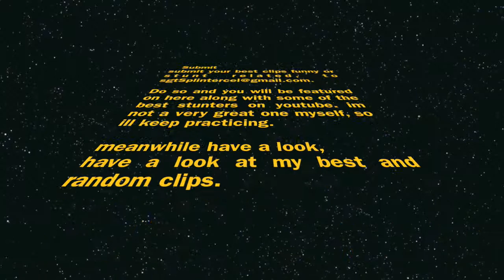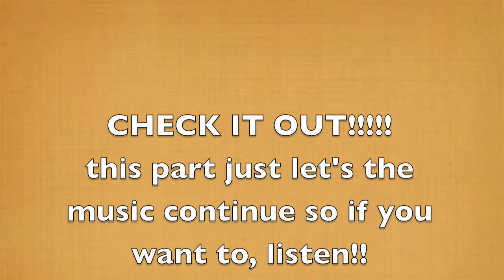Just Cause 2 Stunt Montage (& Bloopers)